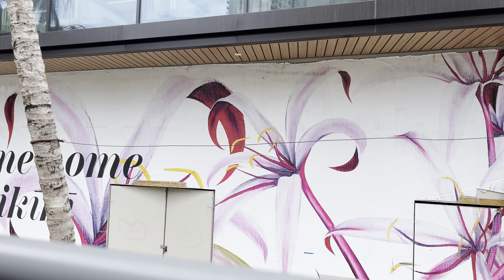Honolulu Hawaii birthday trip 🌺🌺🌺 Hawaii Day 6 Part 2 I walked 8 miles